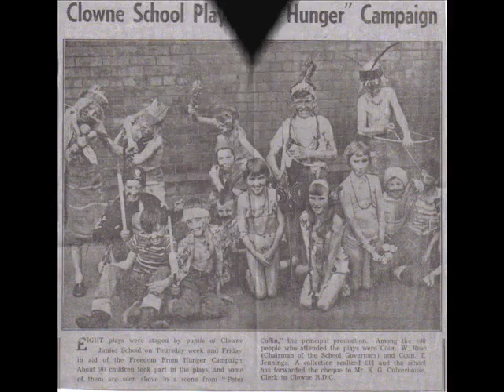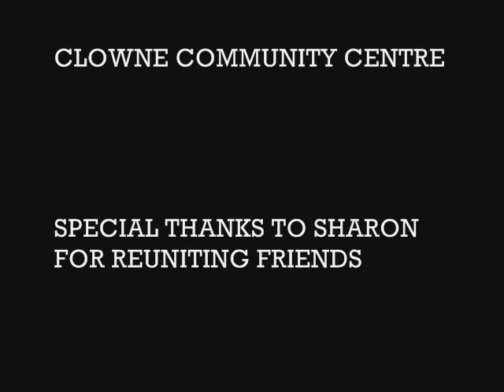CLOWNE SCHOOL REUNION 2007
Friends who attended Clowne Infant, Junior and Senior Schools